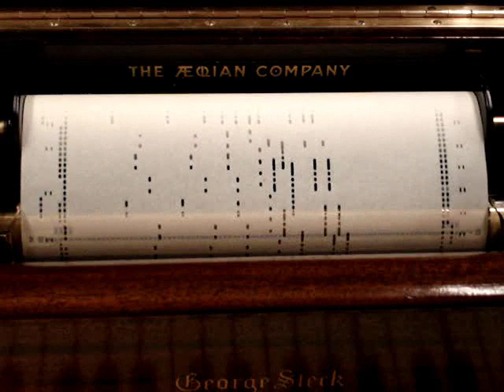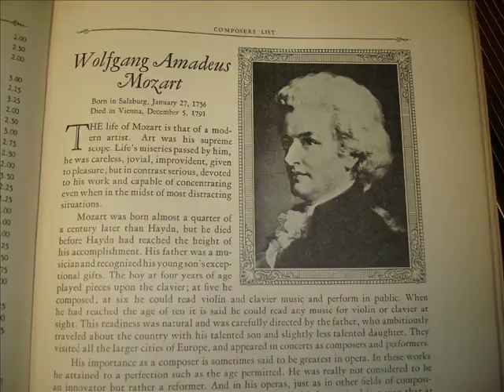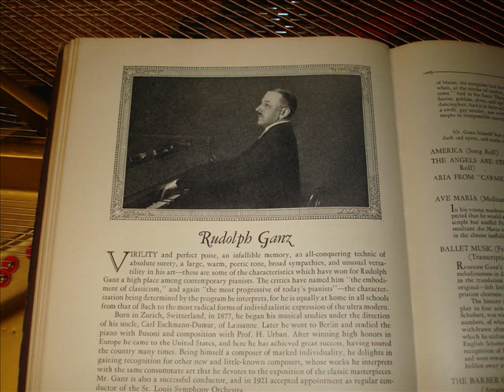Mozart's Magic Flute Overture played by Ganz & Hutcheson in a 1927 Duo Art Recording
Rudolph Ganz and Ernest Hutcheson collaborated for several big 4-hand piano recordings on Duo Art, including this Ferruccio Busoni transcription of Mozarts Overture to the Magic Flute.  Add &fmt=18 for stereo.  This was recorded on Duo Art roll #536-4 in October 1927, and is played on a 1920 6'1" George Steck New York grand.